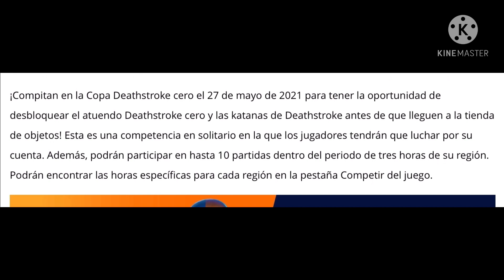Requisitos para participar en el torneo de DEATHSTROKE.